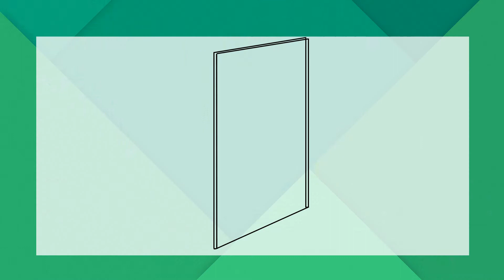WOW Detective Pig #3｜Polu Sisters’ Golden Apple